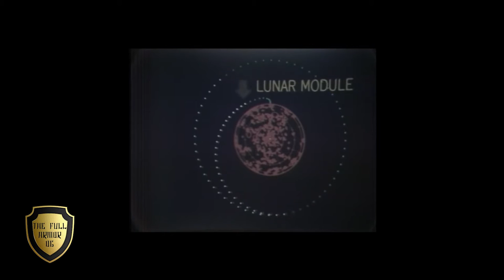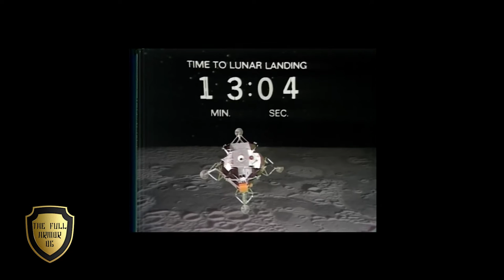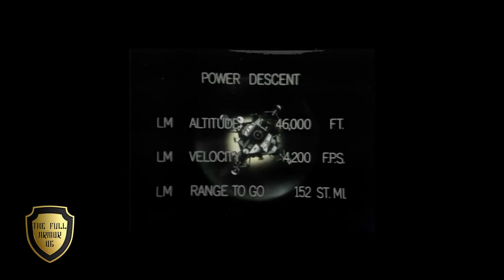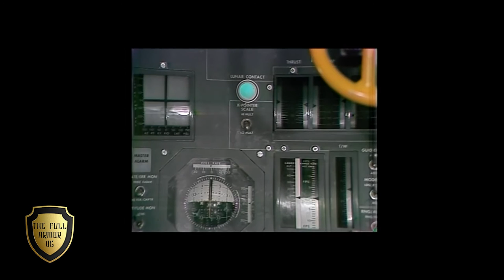New Footage Of Apollo 11 - Advanced Technology? Or Hypnotic Deceit..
( T | H | E | F | U | L | L | A | R | M | O | R | O | G )

2022 IS THE YEAR of TRUTH

I started waking up one day. Now I try to wake others as we are all on an ever-evolving journey. People can take advantage if you let them... Guard your Heart and Steady yourself.

Trust your senses, and let LOVE rule your heart.

We are awake.
We are aware.
We are not alone.
We are striving for more.
More information.
More knowledge.
More freedom.

Would You Like To Know MOAR?